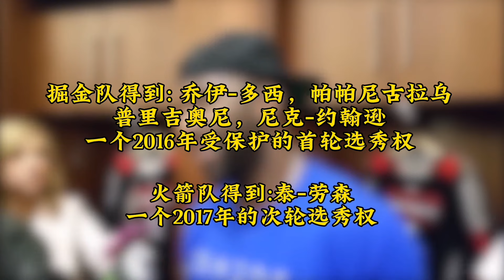一个视频告诉你掘金队为了夺得总冠军付出了多大代价？